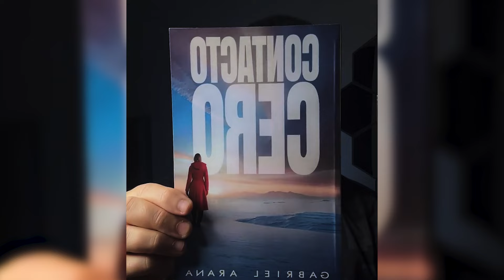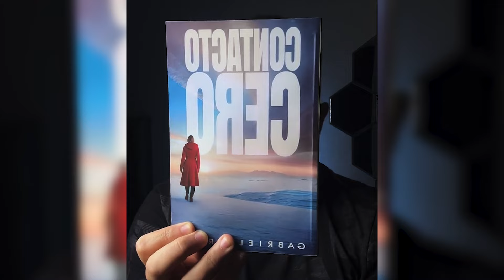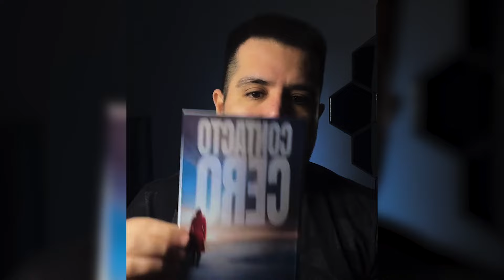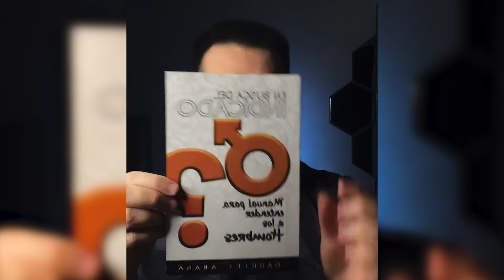SI ESTÁ PERDIENDO EL INTERÉS, HAZ ESTO